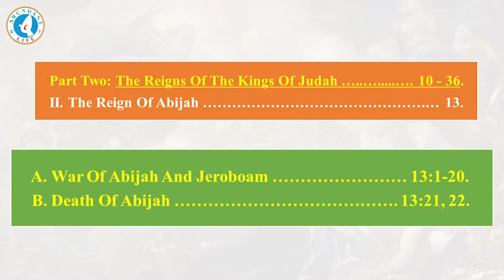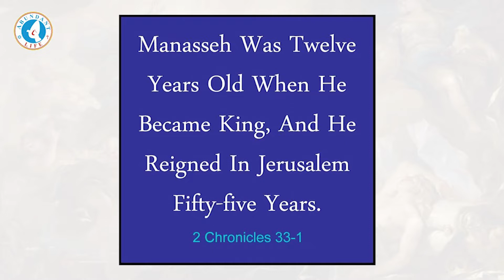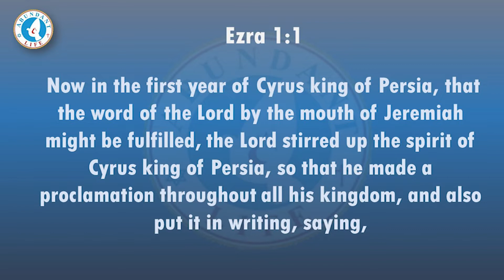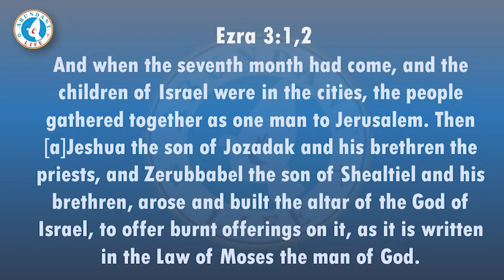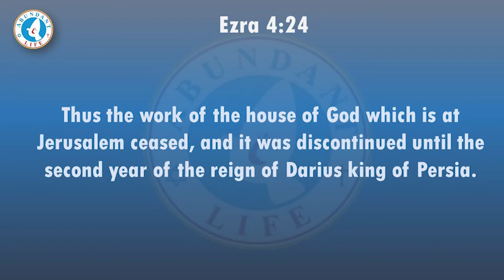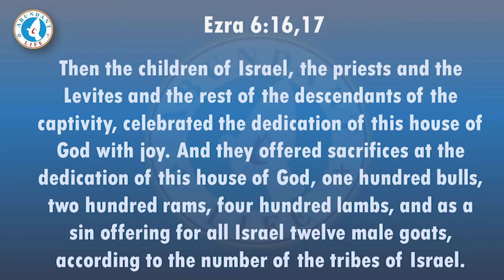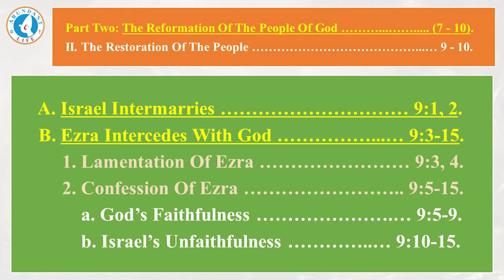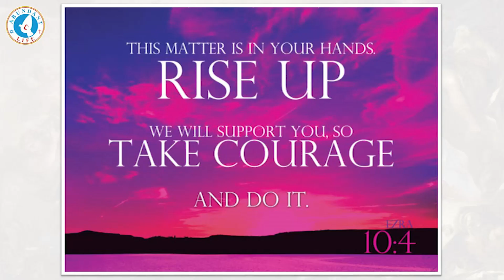Ezra - Nov 03, 2021 - Bible Study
The Book Of Ezra Comprises Of Two Parts -
Part 1: The Restoration Of The Temple Of God (Chs. 1 - 6);
I. The First Return To Jerusalem Under Zerubbabel (1 - 2);
II. The Construction Of The Temple (3 - 6).
Part 2: The Reformation Of The People Of God (Chs. 7 - 10).
I. The Second Return To Jerusalem Under Ezra (7 - 8);
II. The Restoration Of The People (9 - 10).